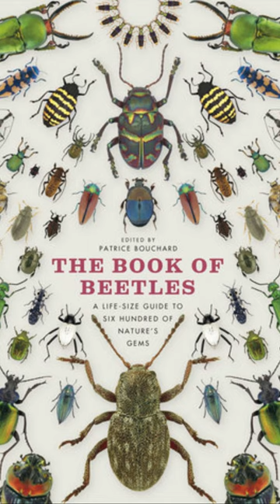Beetles are a biodiverse group of creatures | They adapt to different types of habitats.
Beetles are a biodiverse group of creatures | They adapt to different types of habitats. Learn a thing or two about beetles and why they adapt easily to their habitats.